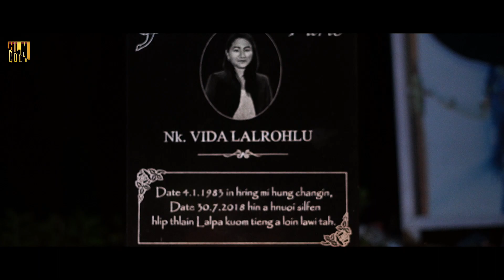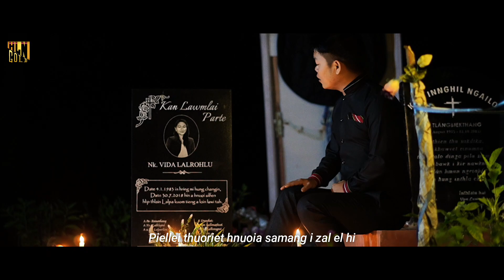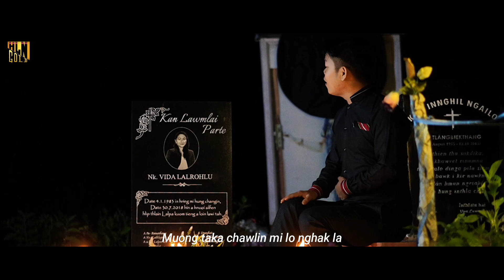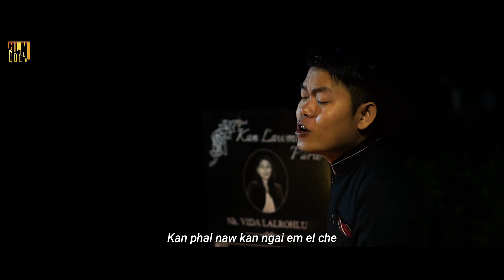Zakaria Khawbung - Lamang hung let nawk rawh (Music Video)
Hmar Music Video Thar 2022
In Loving Memory of (L) Nk. Vida Lalrohlu

Song Title : Lamang hung let nawk rawh
Artiste : Zakaria Khawbung
Composer : Zakaria Khawbung
Music & Recording : Envision Records

Special Thanks :
1. HLN Gold
2. Vanlalchhunga Joute
3. Jeje Pakhuongte
4. Ronald Darngawn
5. TC Lalhriatpuia
6. Robert F Tusing
7. John Sielhnam
8. Julius Infimate

F.Y.I
Ⓒ All Content Uploaded on this Channel is strictly prohibited to Re-Upload on any other Channel without grant permission from HLN GOLD Team Ⓒ

Hmar Limited Nation GOLD/HLN GOLD/HLN GOLD Music